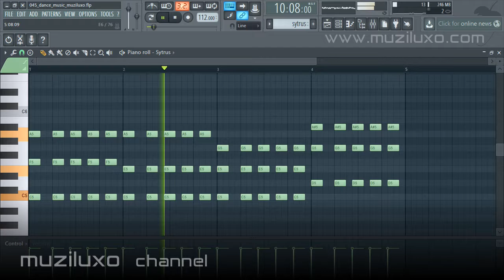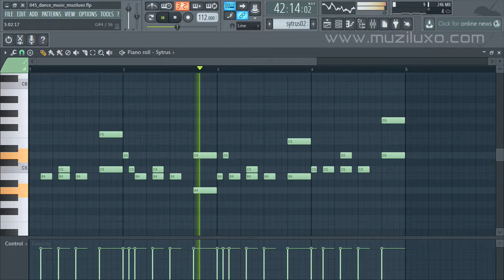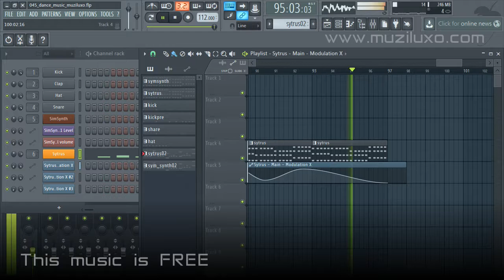045 dancing music - flstudio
This music can be used by anybody for anything, no attribution required.
MUZILUXO